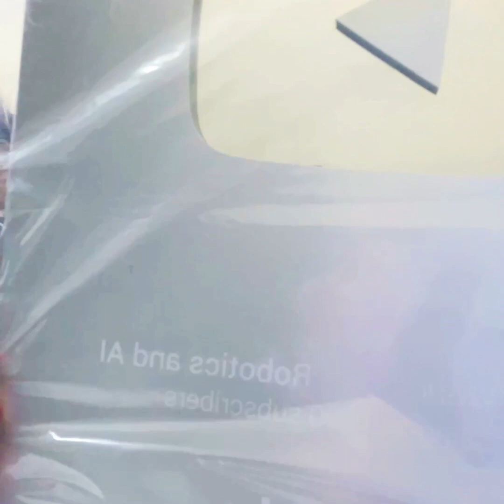Surpassed 100K - Thank you for your support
This has been a very interesting journey and I would like to thank every single one of the subscribers for their support.

Premium Courses:
✔️ Computer Vision Game Development Course: